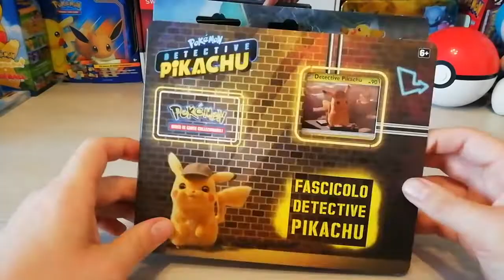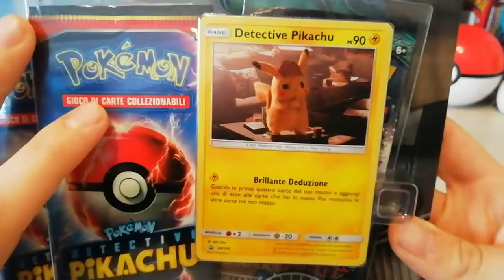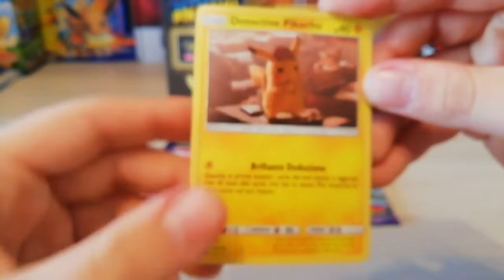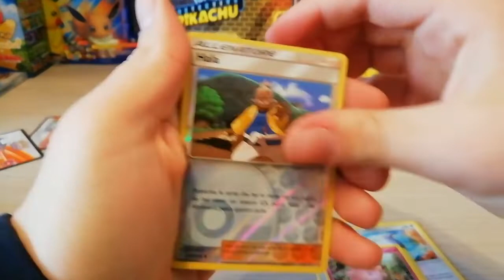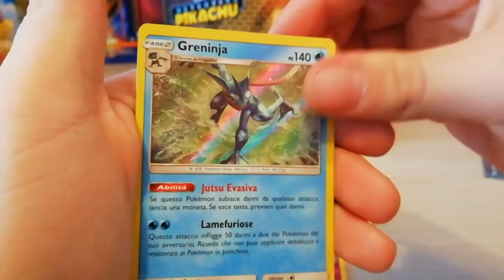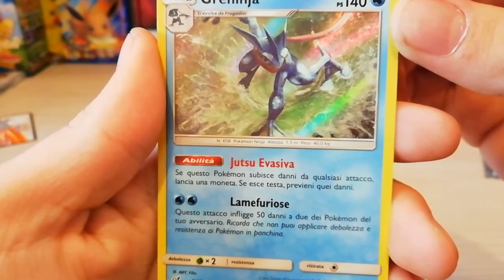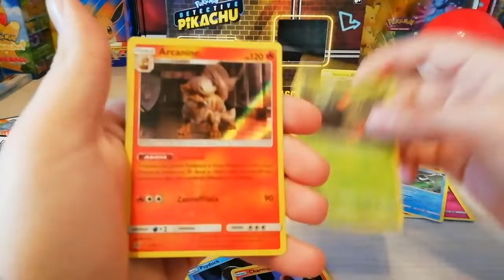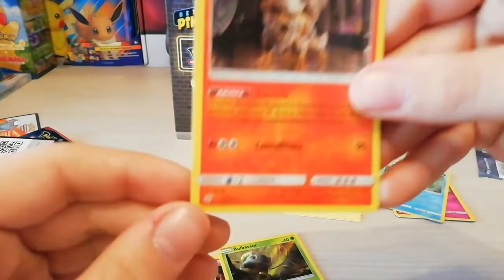Apertura pokèmon fascicolo detective pikachu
il mondo dei pokemon prende VITA!
ecco a voi le prime carte pokemon in live-action

bella raga spero che il video vi sia piaciuto non dimenticatevi di iscrivetevi al canale per prossimi video di spacchettamento di carte pokemon, lamincard dragon ball e minecraft  e altri giochi spettacolari.